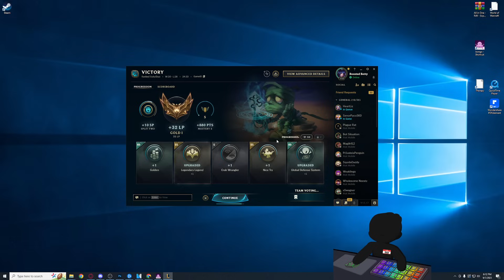This Champ is Literal Freelo Right Now